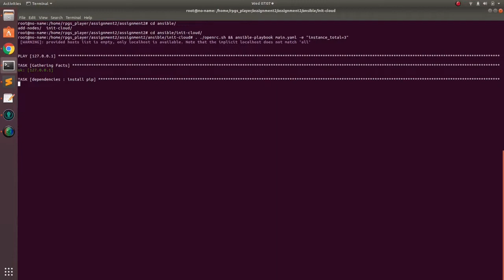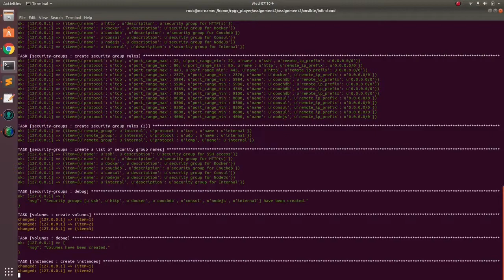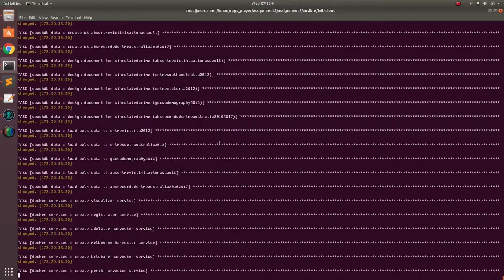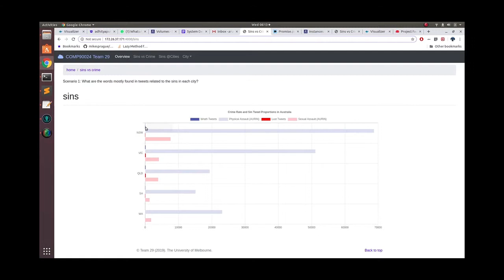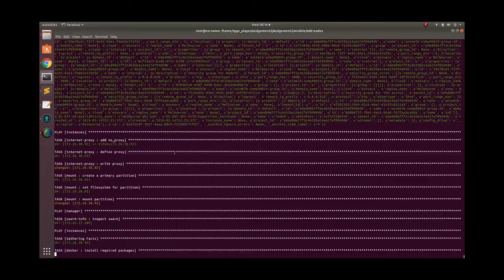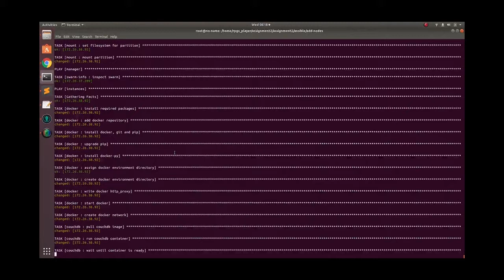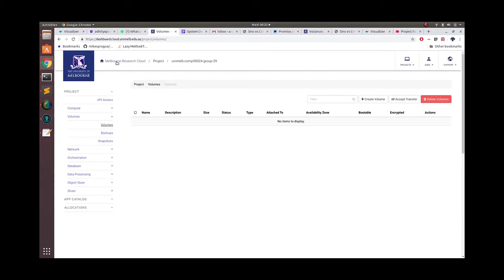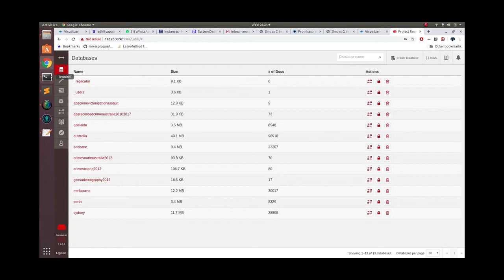Team 29 | Assignment 2 | COMP90024 | S1-2019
COMP90024  - Cluster and Cloud Computing - S1 2019

Team29 :
Adhitya Wicaksono Putro | 1006826
Apri Kamayudi Kasiran  | 1009534
Michael Thinh Tran  | 623080
Ratih Putri Pertiwi | 969864
Zuo Huang | 1040978

Description :
1. Running ansible script (main.yml) to deploy a swarm cluster contains 4 nodes of manager and worker nodes.
2. Performing the cluster’s manual scale down and automated scale up (by using another ansible script) and showing the results on Visualizer.

Video Timeline Marker
00:00 – run ansible script
00:16 – create security group
00:48 – create volumes
01:05 – create instances
03:57 – install docker
05:20 – pull couchdb image
06:20 – build harverster
08:20 – initialize couchdb databases and views
09:17 – 4 instances created
09:40 – fault tolerant test – delete an instance
10:25 – fault tolerant test – see the impact on installed couchdb
10:25 – fault tolerant test – see the impact on visualizer
12:46 – scalability test – add 1 node by running another ansible script
18:34 – scalability test – see the result on visualizer